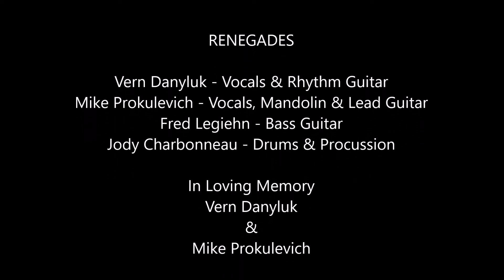Renegades Put Some Drive In Your Country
Don't own right, uploading for some dear Friends!